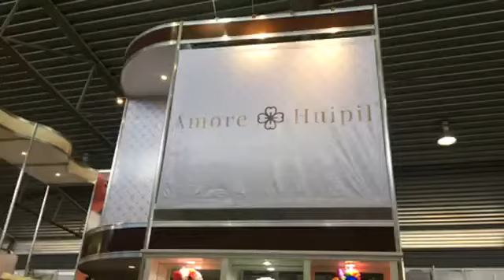Previo a la Semana de Yucatán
Transmisión desde el Palacio de los deportes, previo a la Semana de Yucatán en México en el stand de la innovadora marca Amore Huipil.